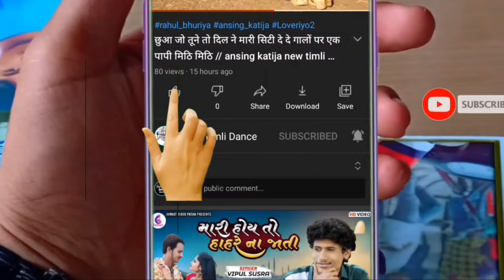હેલી જાય પહેલી પેલી જાય મારુ જનું //Rahul bhuriya New timli beautiful girls dance video !! sanedo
singar__ VK bhuriya Rahul BHURIYA Mehul

song title__  sanedo

Arjun r meda new song adiwasi Gujarati

Arjun r meda new song adiwasi Gujarati song